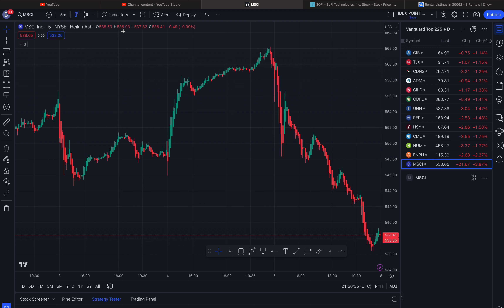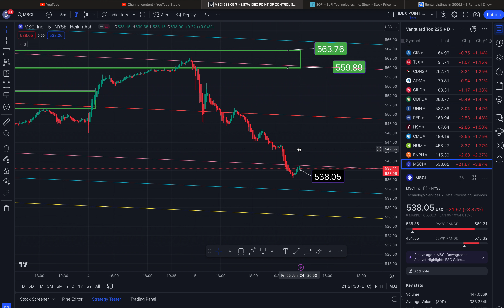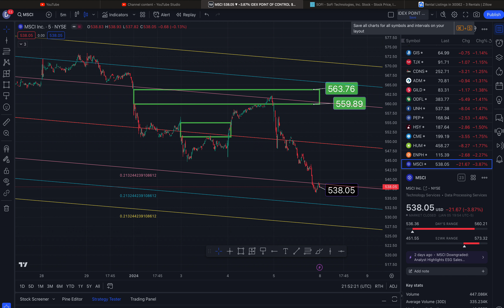$145.24 AMZN | $351.95 META | $538.05 MSCI | Price Targets For Monday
This is technical analysis.